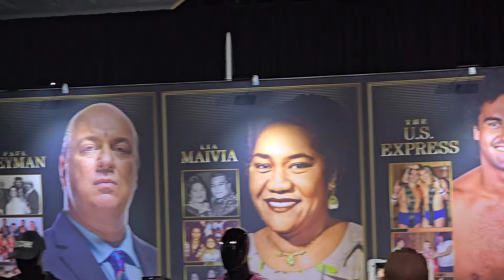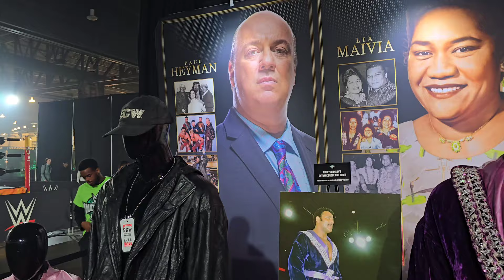WrestleMania XL Night 1: The Biggest Shocks and Surprises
Join us for our live reactions to the first night of WrestleMania XL! We'll break down all the jaw-dropping moments, unexpected twists, and incredible matches. From the opening bell to the final curtain call, we're covering it all.

Did your favorite superstars shine? Were there any shocking upsets?

It's WrestleMania night, and Andrew Daniels is living his dream. Join him as he cheers on Cody Rhodes, Seth Rollins, Becky Lynch, Rhea Ripley, and other WWE superstars at Lincoln Financial Stadium.

For new users, sign up for Mercari and they’ll give you $10 off your first purchase + $20 when you make your first $100 selling on Mercari.